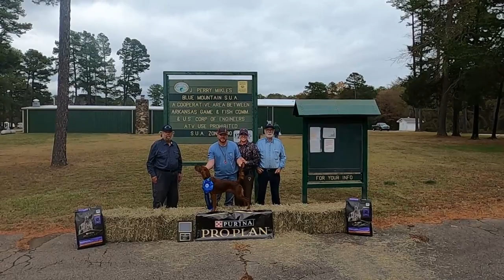2022 ISCA National Field Trial Open Derby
2022 ISCA National Field Trial Open Derby